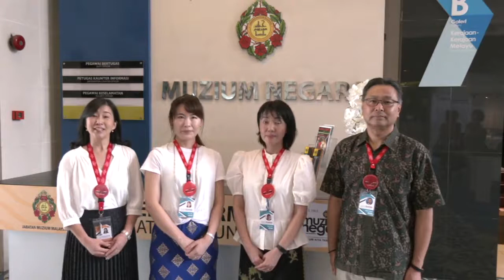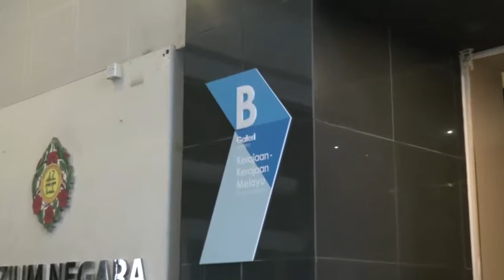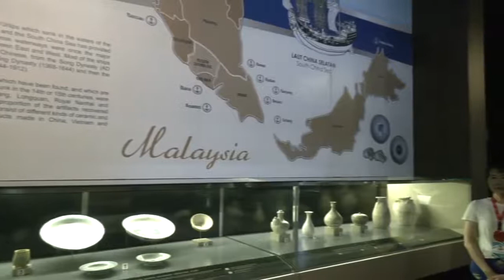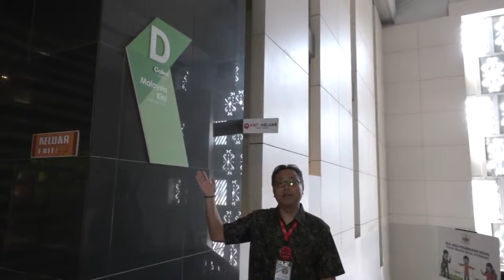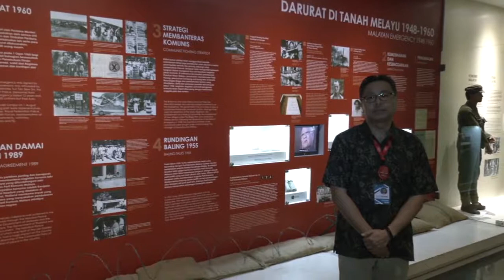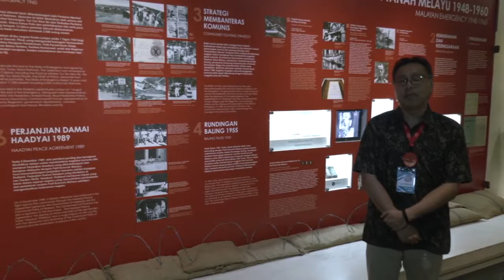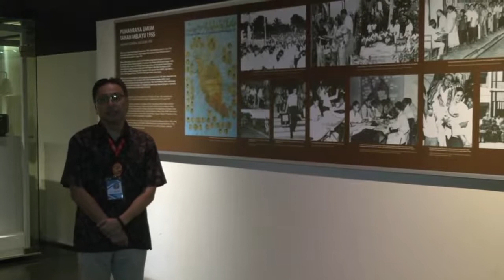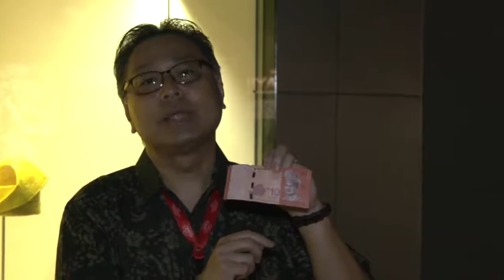Tour by Museum Volunteer Guides at Muzium Negara's Japanese Version